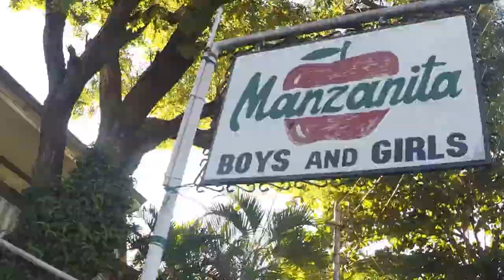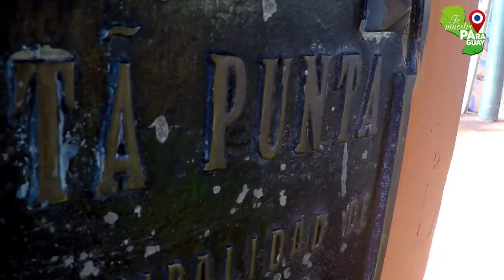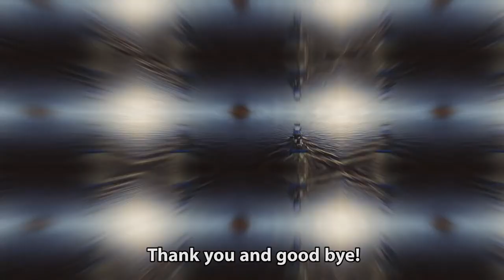En este lugar miraba el atardecer Madame Lynch. Ita Pyta Punta-Te Muestro Paraguay/English Subs)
La terraza natural de Asunción: El mirador de Ita Pyta Punta ofrece la mejor vista del atardecer en la capital, cerca, gratis y con una belleza sin igual es el punto recomendado para pasar la tarde acompañado de amigos o una persona especial.
The natural terrace of Asunción: Ita Pyta Punta's (red stone peak) viewpoint offers the best sunset in capital city, nearby, free and with an unequaled beauty is the recommended point to spend the afternoon with friends or a special person. Follow us in this Te Muestro Paraguay's new edition!